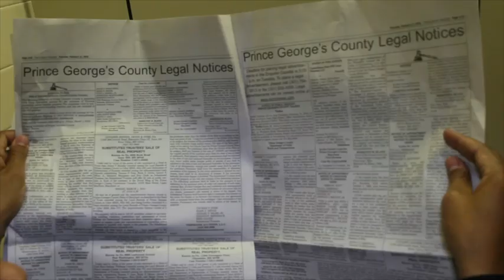"RUNS" Staring Comedian "Mike Brooks" and "Sanford Morgan" - Large.mov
Mike Brooks debut 2013 comedian skit "RUNS"